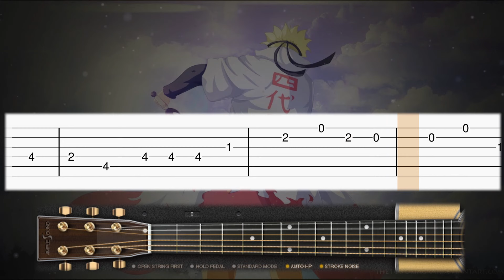Naruto Shippuden OP 3 - Blue Bird - Guitar tutorial (TAB)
Learn how to play the Naruto Shippuden opening 3 (Blue Bird) on guitar with this tab guitar tutorial! Enjoy! :)